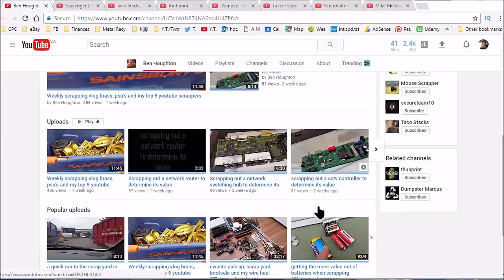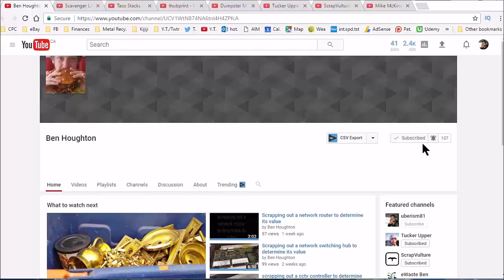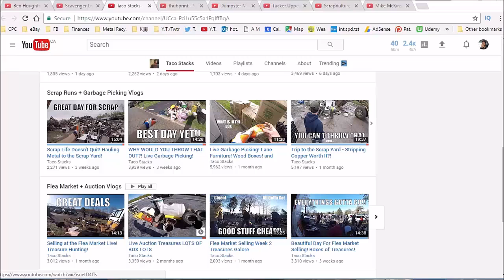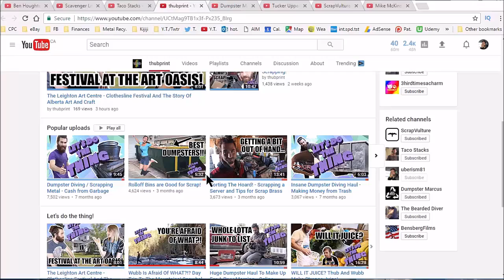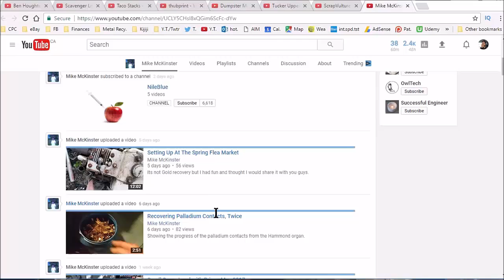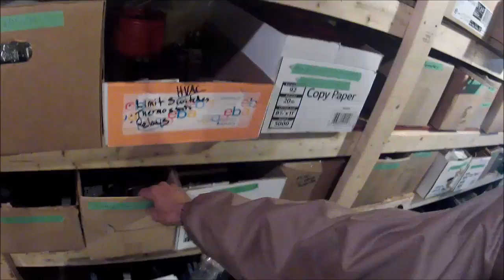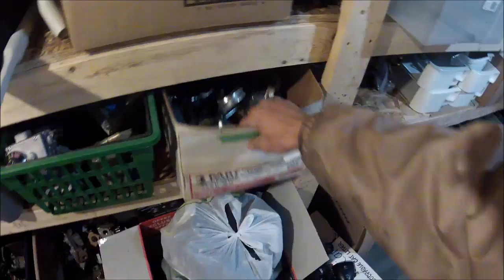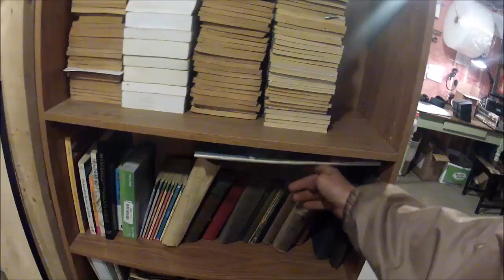1000 Subscriber Milestone! Shout Out's, & EBAY Store Tour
My fan mail shipping address:
Osgoode, Ontario
Canada
K0A2W0

Links to the stuff that I use.

Portable Powered Electric Wire Stripping Machine

Manual Portable Hand Tire Changer:
ebay.ca (Canada)
ebay.co.uk (UK)

More stuff

I use Canva to make my YouTube thumbnails.